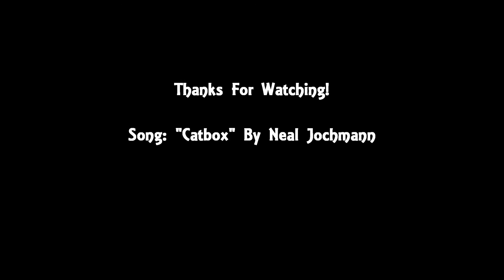Canon Powershot SX30IS Sample Pictures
All pictures are taken in several different modes with a canon powershot sx30is hope you enjoy!

Canon Powersot SX30Is Videos